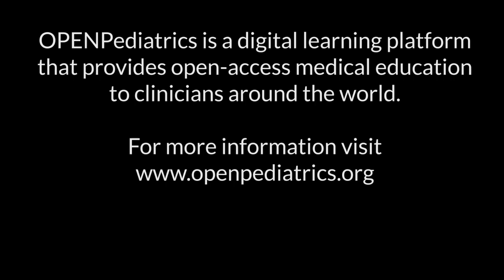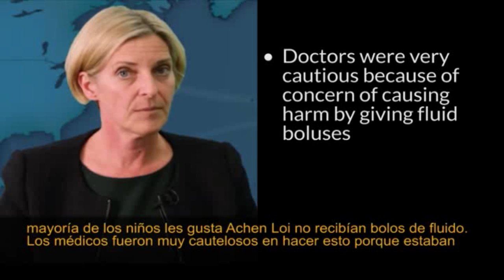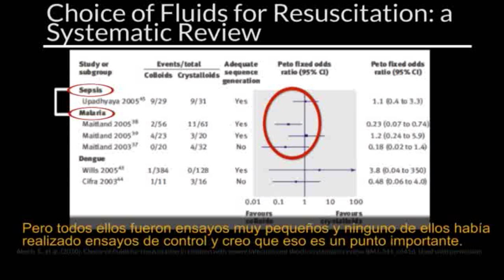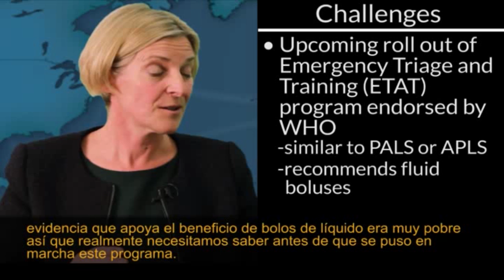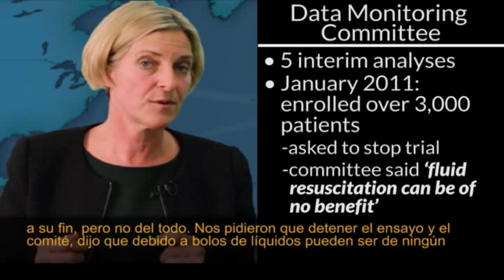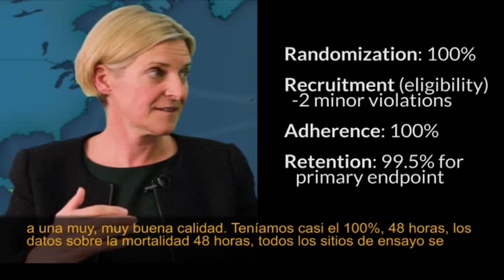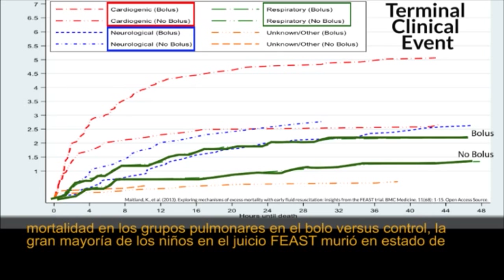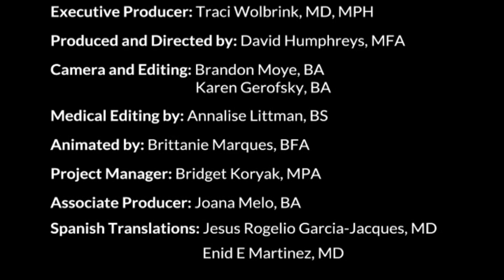FEAST Trial: Perspectives on Fluid Therapy by K. Maitland | OPENPediatrics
Professor Maitland is a consultant in Paediatric Infectious Diseases at Imperial College, London, and an honorary fellow at the MRC Clinical Trials Unit, London, but is based full time in East Africa. Her main areas of scientific interest are clinical investigative research and clinical trials in critical illness in resource poor settings, and her research portfolio includes severe malaria, sepsis, severe malnutrition, and severe anaemia.